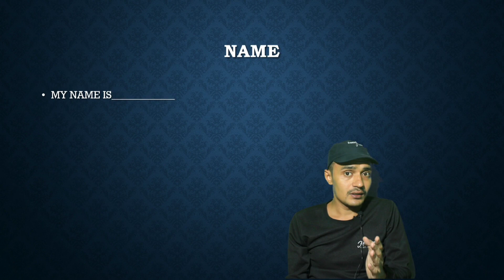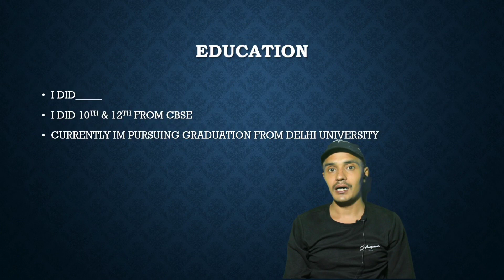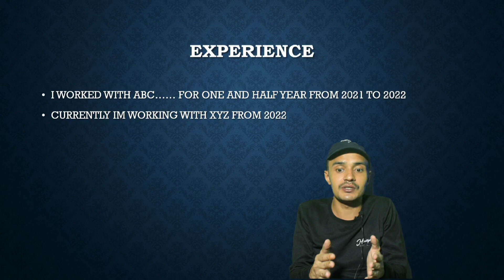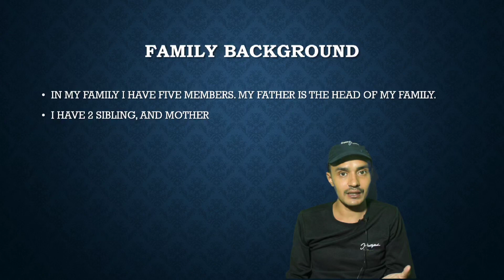tell me something about youVisa interview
tell me about yourself interview question, how to answer tell me about yourself interview question, tell me about yourself, how to answer tell me about yourself,

Visa interview ielts speaking testielts speaking band 9english lessonielts exam preparationielts testspeaking englishstudy